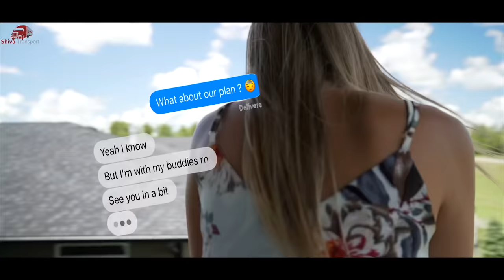Barbeque | Shivan Shibe ft. Sultaan | Official Video | New Punjabi Song 2020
LittLife Records Proudly Presents New Single ‘Barbeque’ by Shivan Shibe ft. Sultaan.

Track - Barbeque
Artist - Shivan Shibe
Rap/Lyrics - Sultaan
Lyrics / Composition - Shivan Shibe
Project by - Harry Dhillon
Video - Anmol Sangha
Label - LittLife Records
Digital Distribution - Beeba Boys Inc.

Promotion - Digital Doctorz 📈

Special Thanks to Raj Verma , Abhishek Sharma , all the Yaar Velly’s & Regina Family.